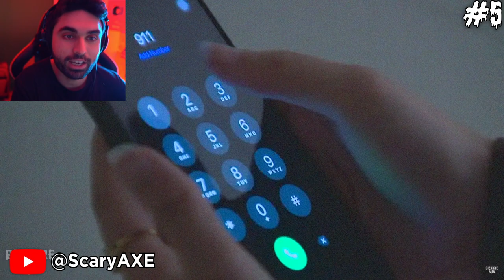Scary Videos that will keep you up all night 72 - (BizarreBub Ghost Videos)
SCARY VIDEOS... This One Will Freak You Out 😲 (Anxiety Warning*)